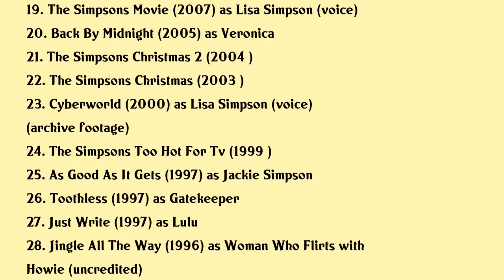Yeardley Smith Movies list Yeardley Smith| Filmography of Yeardley Smith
Yeardley Smith Full Movies List Filmography of Yeardley Smith

Latest movies of Yeardley Smith are:

1. Who Are You People
2. The Simpsons Movie 2
3. The Simpsons Christmas Special
4. Phineas And Ferb The Theatrical Movie
5. Dear Class Of 2020
6. Gossamer Folds
7. All Square
8. Miles
9. Planet Of The Couches
10. Couch Gag
11. Tug
12. 8
13. New Years Eve
14. The Chaperone
15. High School
16. Virginia
17. The Wishing Well
18. Waiting For Ophelia
19. The Simpsons Movie
20. Back By Midnight

Complete list of movies acted by Yeardley Smith are in this video.

Please Comment down your favorite movie of Yeardley Smith